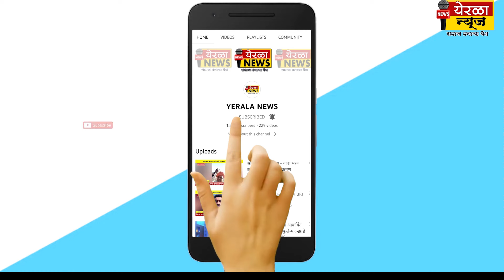पळशी - ध्येय साध्य होत असल्याने मनस्वी ....